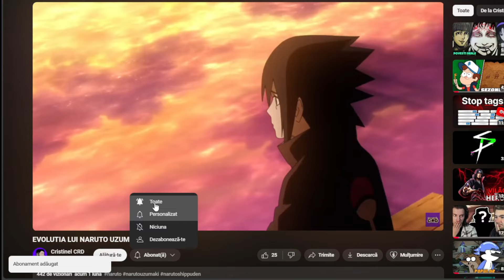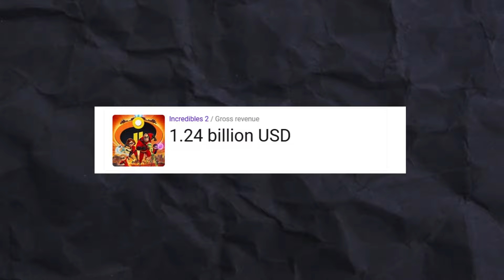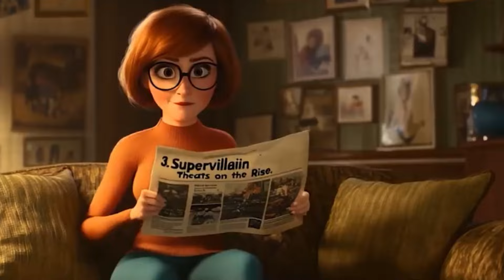NOUTATI DIN DESENE|REVINE REGULAR SHOW, SEZONUL 2 DIN ONE PIECE, FILMUL SPONGEBOB ETC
Alătură-te acestui canal pentru a primi acces la beneficii:
Cam atat cu acest video, eu am fost Cristinel, desigur ca ne revedem data viitoare, insa nu uita sa te abonezi (+clopotelul activat) si vizioneaza mai multe videoclipuri de pe canalul meu daca iti place continutul.